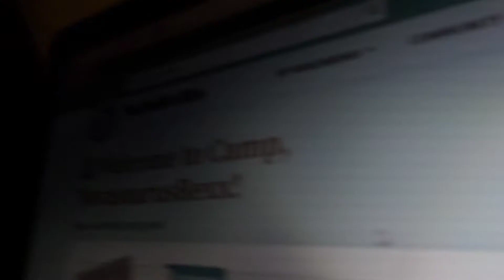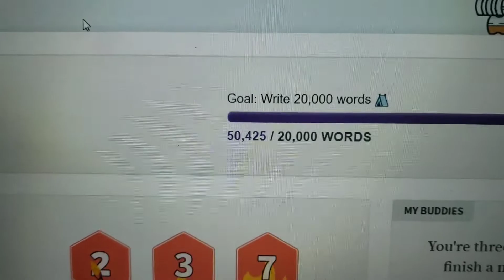Hitting 50k - Camp NaNo Day 30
We have reached the end of camp and unintentionally hit 50,000!  I'm so excited to continue this story and keep bringing these characters to life!

Support some of my art (or buy some prints as furniture and other cool things: